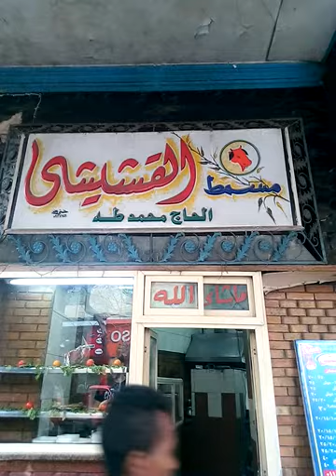المسمط؛؛والذ ماتأكل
القاهرة  ش/كلوت بك /من العتبة مارس ٢٠٢٠